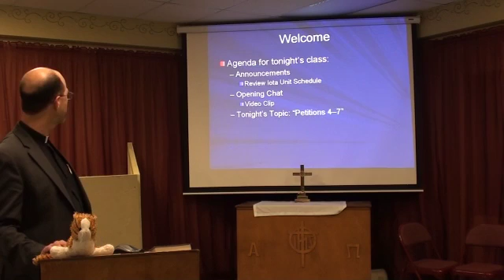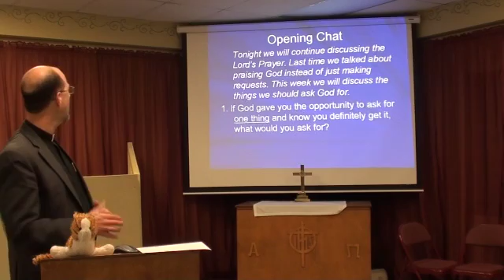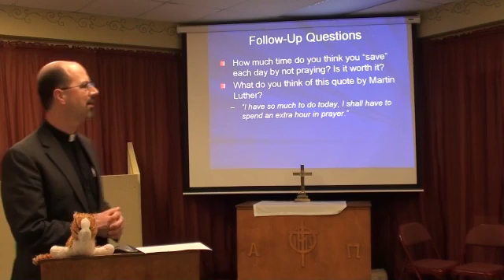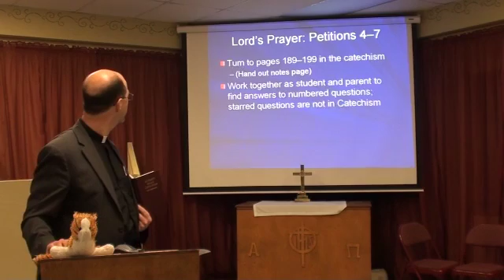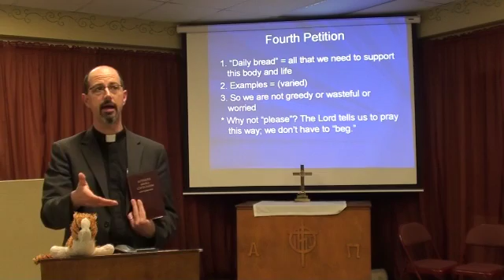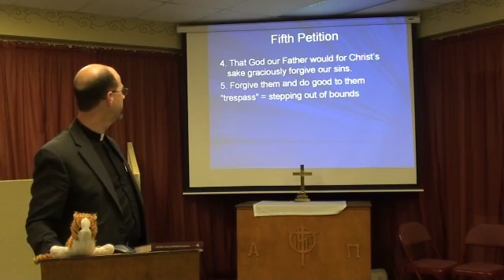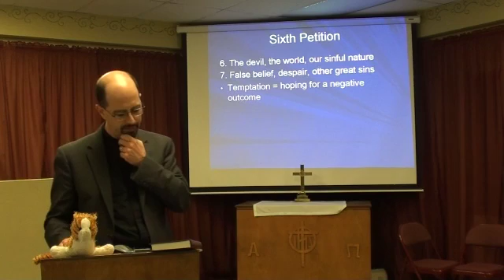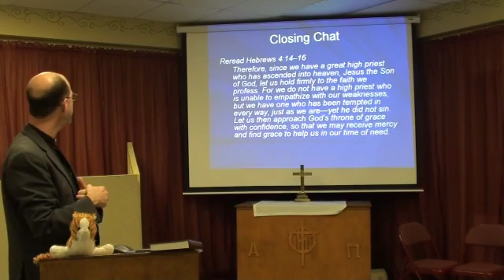Confirmation 2016 11 08